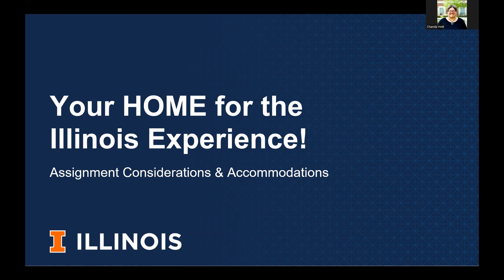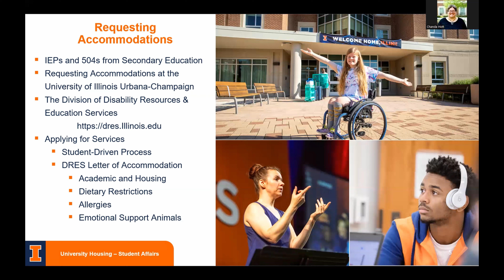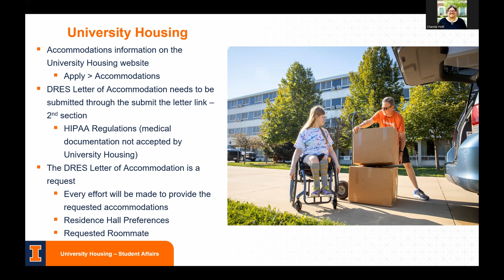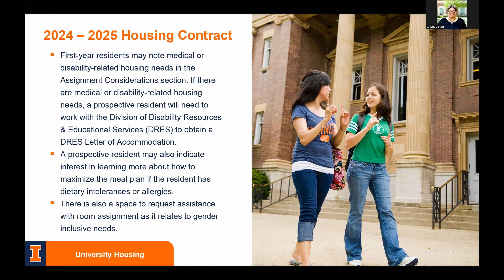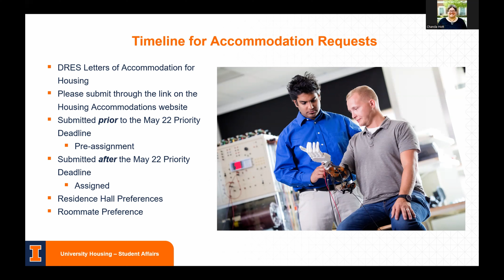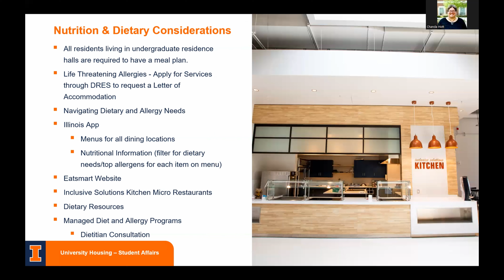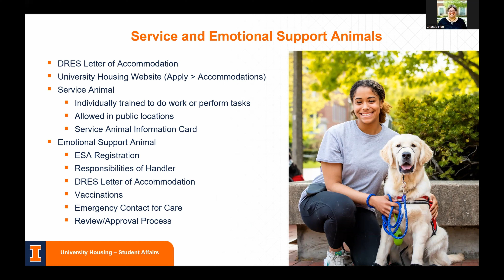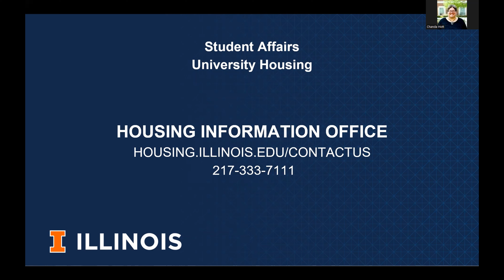Assignment Considerations & Accommodations in University Housing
This webinar highlights some things to consider when looking for space within University Housing here at the University of Illinois at Urbana-Champaign. From gender inclusive spaces to ADA accommodations, this webinar talks about the different living accommodations University Housing can provide.